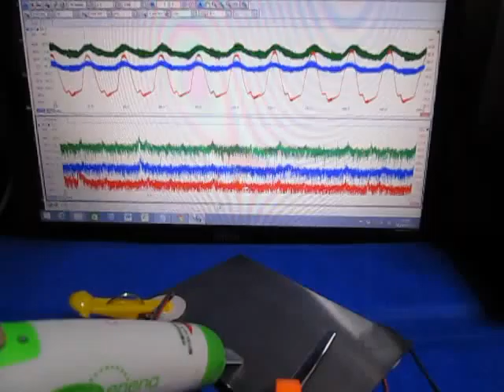超音波コンサルティング ultrasonic-labo